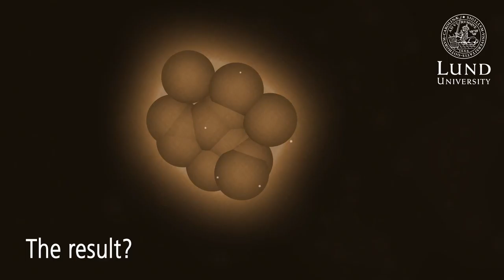What cancer research can learn from military strategy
When David Gisselsson Nord, a cancer researcher at Lund University in Sweden, read a history book last summer, he was struck by the similarities between how cancer and insurgencies evolve over time. Could military strategy be used as inspiration for cancer treatment? He teamed up with Robert Egnell at the Swedish Defence University to find an entirely novel approach to his field.